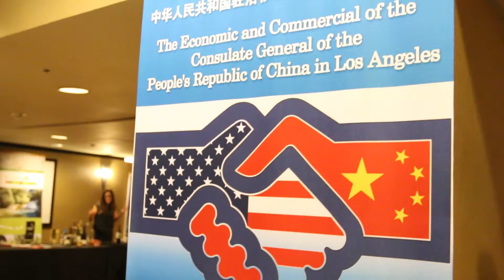World Trade Week 2017